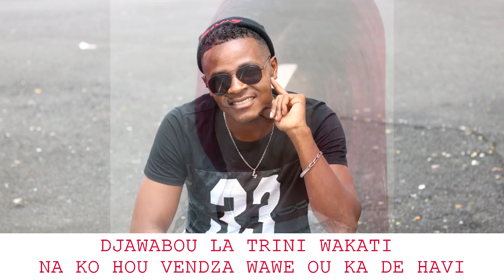Général Lj feat Siou Ni Dalé PAROLES